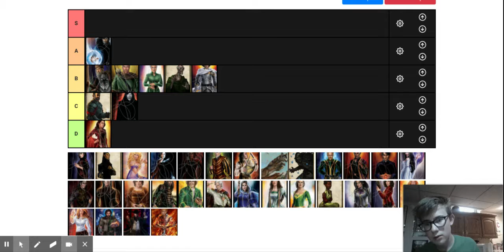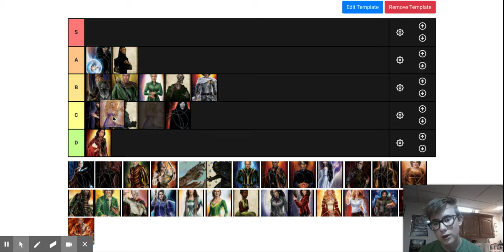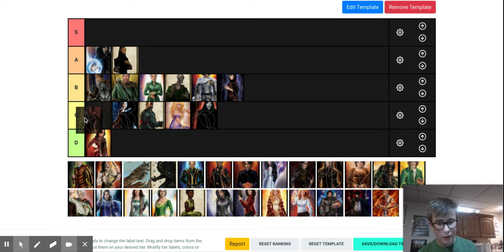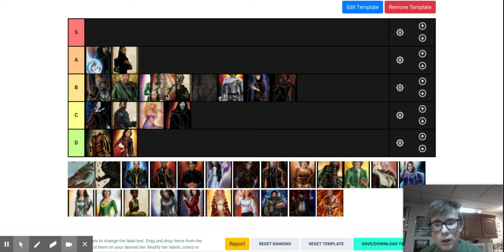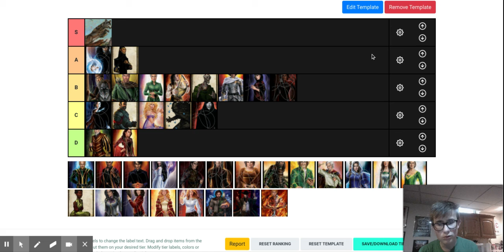Wheel of Time Characters Ranked Part 2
This is the second part of my wheel of time character tier ranking list. I got a little cut off at the end. I was saying "characters" but it cut me off at the end. I will release the next part as soon as I can.